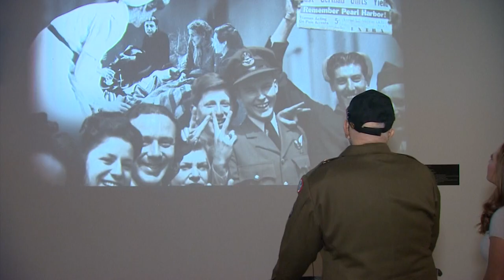Meet the Texan who liberated the first German concentration camp almost 78 years ago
On Tuesday in North Texas, a 97-year-old World War II veteran took off in a WWII Warbird.

While Bill Kongable admires the memorabilia, he never flew in the war. He was on the ground, assigned to the 89th infantry division.

In 1945, he and his fellow soldiers liberated Ohrdruf, the first concentration camp liberated by the U.S. army.

“I was 19 years old at the time,” Kongable told WFAA at the Dallas Holocaust and Human Rights Museum.

"And coming from a small Oklahoma town, it just didn’t occur to me I would see something like this," he said.

But, Kongable did see it. And 78 years later, he still sees it.

“Three thousand naked, emaciated bodies,” he remembered. “Just thrown in on top of each other in a tangle of bone and flesh…It’s something you don’t forget. In addition to the sight. There’s the smell. It’s always there.”